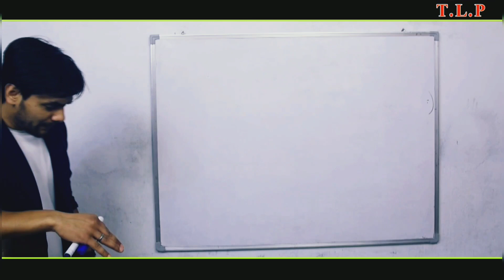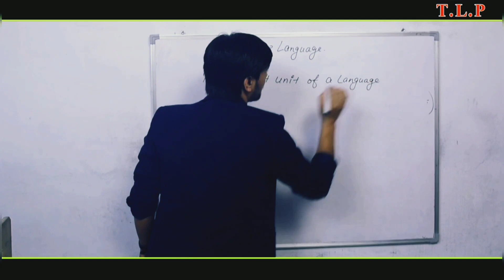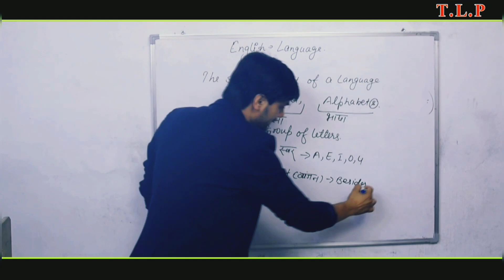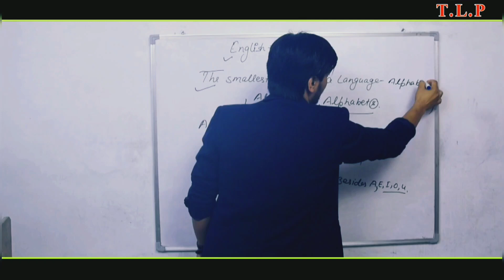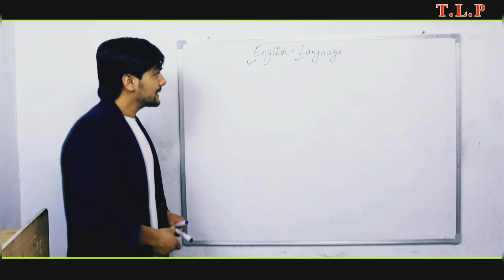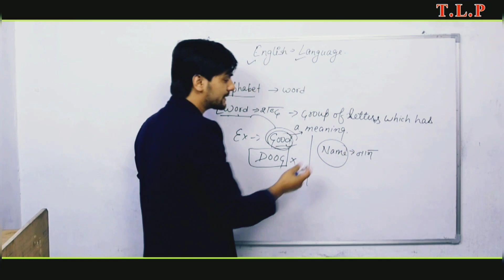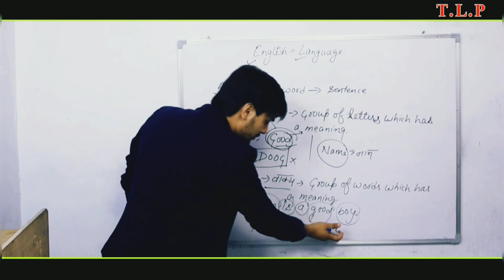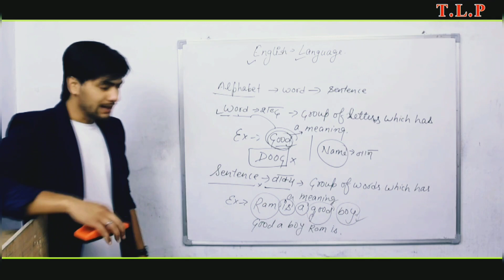Introduction of English language (Grammar) ( Part- 1)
Hello students!
I hope you all are doing  well in your life and staying  at home to avoid  this problem of covid-19.
Dear students  this is our first  video  of english  grammar  which is from the basic level.  It is very useful to those who are beginners and want to learn this language  because  to learn any language  we need to clear  our basic  concepts therefore our videos will be from  basic concept to higher concept.